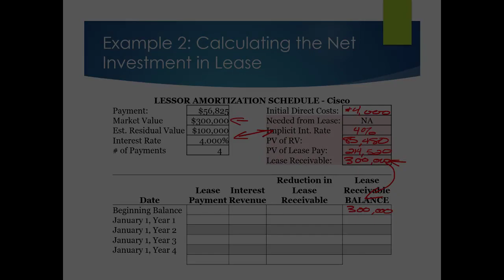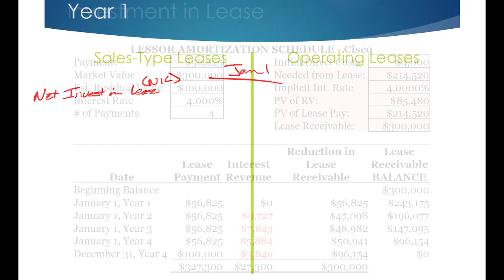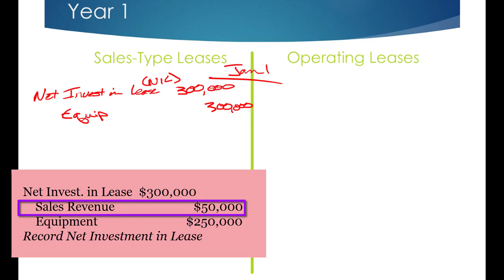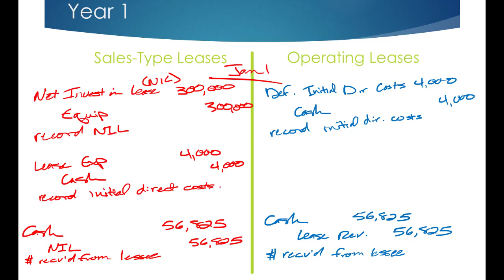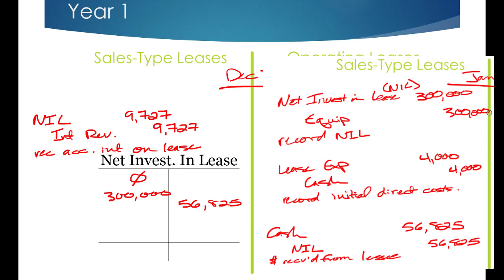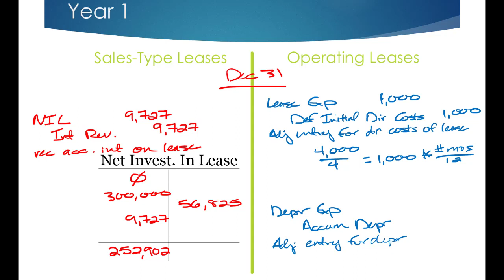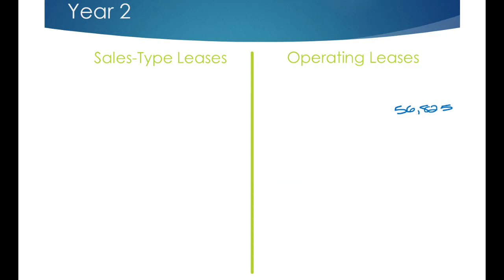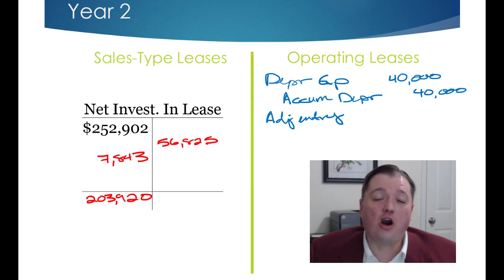ABC Leasing Capital Assets pt 7 Version 2.0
This 7th segment continues our example of lease accounting for the lessor. This time we move right into our journal entries, doing the entries for the first two years of our Hamford and Cisco example. I then ask you to do the journal entries for Year 3 before moving on to the next segment.